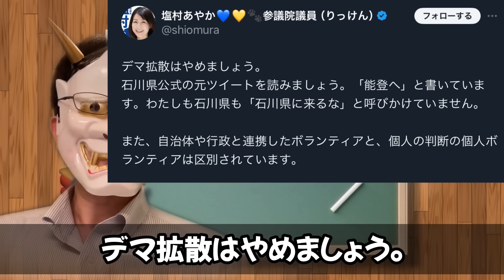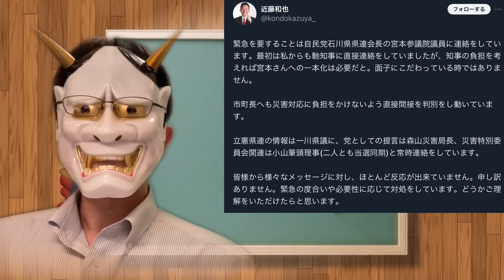痛快玉木雄一郎会見。山本太郎能登半島地震で暴走はマイナス。47億円予備費問題。原口一博らはおかしな事を発言…いつもか。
まあ、国民民主党の玉木さんの今回の会見は、ぶっちゃけ普通。ただ、普通のことを知らずに騒いでいる人がいるからね…ってか、れいわ新選組太郎は本当に何しに行ったんだ？そして、立憲民主党はマジで原口一博議員をどうにかしろ。ただただ有害だ。

目次
0:00 冒頭
0:42 玉木会見
12:57 予備費47億円
14:49 おかしな情報を流す人たち
17:50 太郎はなぜいったの？

▼Amazon（フェイク情報対抗の為の本。正しさの商人。おすすめ。）
▼Amazon欲しいものリスト

▼参考資料：
・はせ知事

・蓮舫議員、原口議員、自分がデマ流すのに、Twitterのコミュニティノートに文句をたれる。そして、原口議員がワクチンで取材へ。
・原口一博議員が中国スパイ気球問題で変だから、国防総省まで調べてきたよ
・山本太郎、能登半島侵入記録が酷い。能登半島地震。関所を作れ！部外者入れるな！れいわ新選組って政党としてアカンやん。コロアキは終了へ。